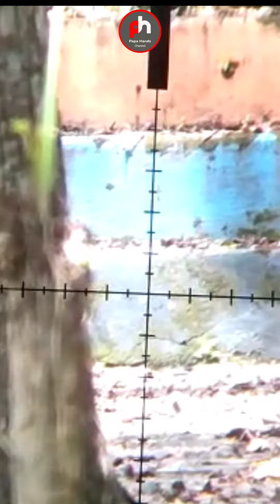LAGI...Slug Kiloan Lokal Murahhh Dapet Buanyak...di Unit Lokal Laras Lokal...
Nyobain Mimis Slug Kiloan Murah Dapetnya Buanyakkkk di Unit Lokal Laras Lokal, Woww hasilnya

Video perbandingan fisik slug JSB KO vs H&N Slug vs NSASlug + akurasi tes JSB KO vs H&N Slug